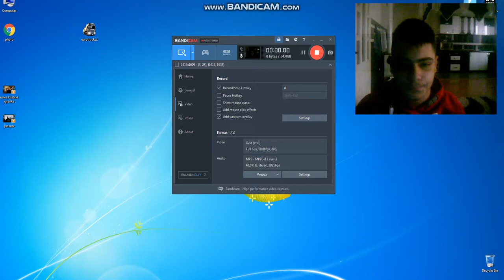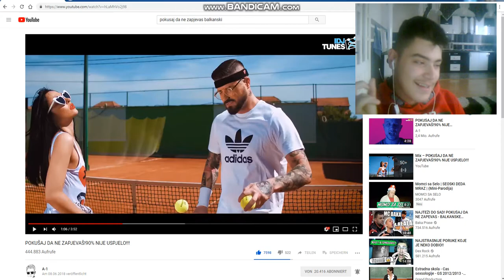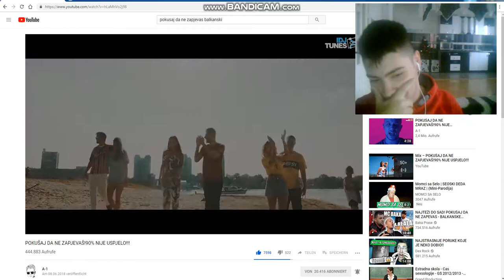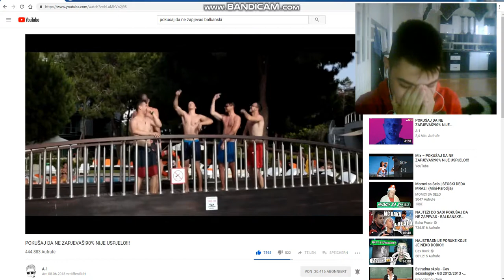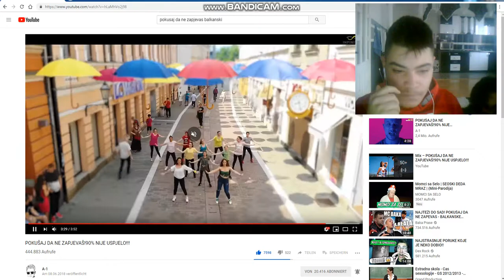pokusaj da ne zapevas balkan edition uspeooooo